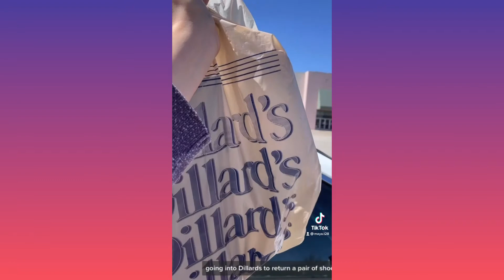Welcome to a day in my life